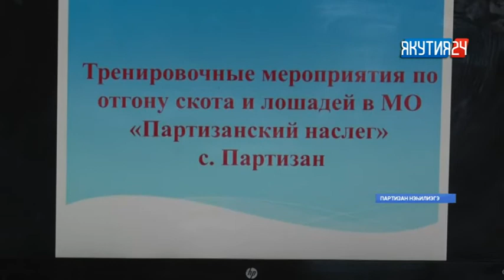Намнар халаан уута кэлэр түгэнигэр бэлэмнээхтэрин көрдөрдүлэр